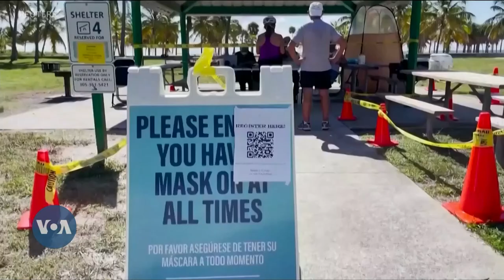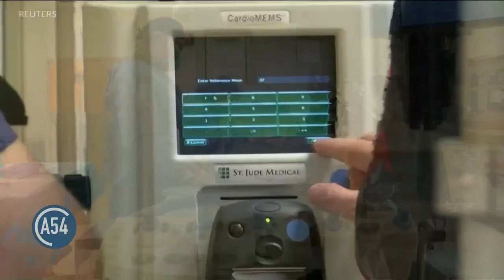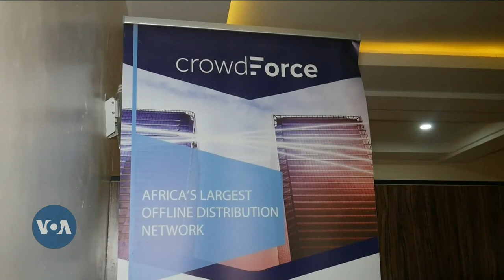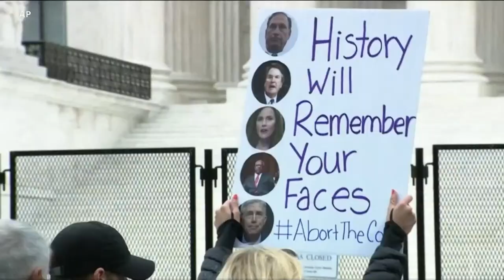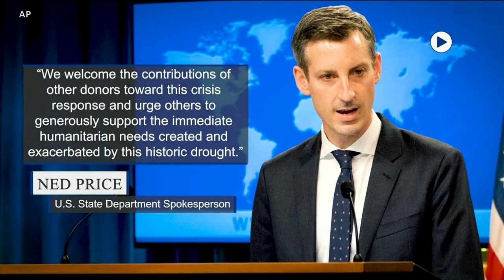Africa 54: Tigrayans Flee Hunger, WHO Convenes In-person & BAL Highlights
Tigrayans fleeing hunger are so hopeless that some are abandoning their families; The 194-member-nation World Health Organization convenes in-person to discuss global issues; The latest exciting Basketball Africa League highlights.